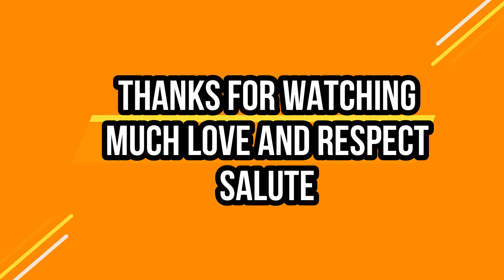Burpees Journey - 11/08/2020 - 358 Burpees (DES ITA/ENG)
Burpees Journey - 11/08/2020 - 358 Burpees